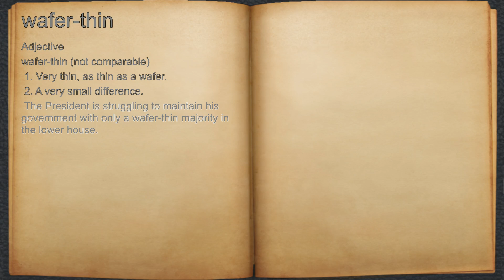What does wafer-thin mean?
A spoken definition of wafer-thin.

Intro Sound:
Typewriter - Tamskp